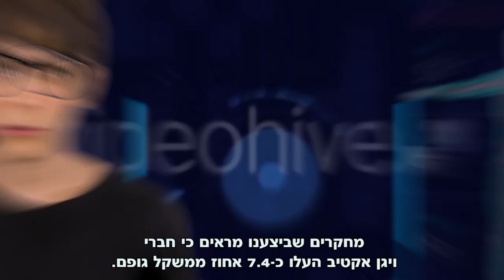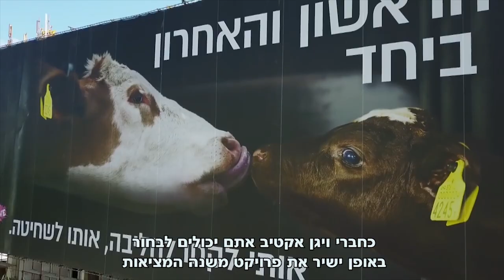5 סיבות מעולות להצטרף לויגן אקטיב!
חברי ויגן אקטיב נהנים יותר, זאת עובדה :)
הטבות, אירועים וכמובן הצלת בעלי חיים הן רק חלק מהסיבות להצטרף למועדון.